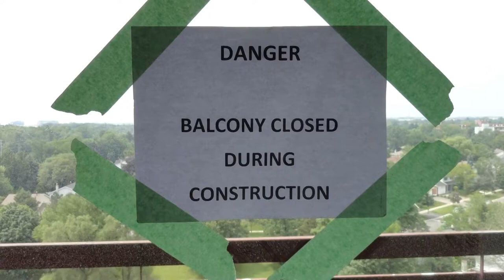THE HIGH-RISE A construction drama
When a fully rented apartment building was sold to a new owner, a chain reaction of construction events took place. Living inside became a nightmare. All hallways were re-decorated again. Functioning LED light fixtures were  replaced with a newer style. All carpets still in good condition were stripped and replaced. The lobby that was  renovated in recent years  was  re-modeled again. The old "silent" elevators were replaced with "talking" elevators that did not seem to be more reliable than the old ones. The old balcony metal panels were cut into smaller sections and removed. They were replaced  with new hand railing and clear glass panels. The aging concrete was in needed repair not only on some  balconies but also in the parking garage  located bellow the outdoor parking area. Both were closed at the same time.The parking was allowed on the lawn around the building. False and real fire alarms not including the scheduled fire alarm drills were blending with the construction music orchestra. Frequent interruption in water supply before and after new boilers were installed. The plumbing was also upgraded when an apartment became vacant. At the same time another crew started re-modeling the old suites. More fumes, dust and noise became new friends. All balcony doors and windows were replaced in a timely fashion as quickly as the winter months were approaching. The rent for existing tenants skyrocketed to cover the cost of necessary and unnecessary repairs. The new rent was higher than an average  monthly mortgage for a family house. Bachelor apt $ 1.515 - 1 BDRM $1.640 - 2 BDRM $ 1.873 etc. Extra $ for electricity and parking.